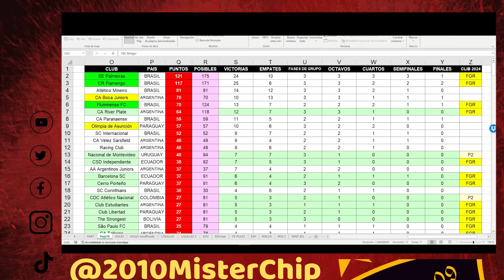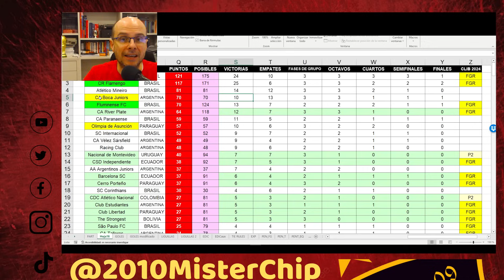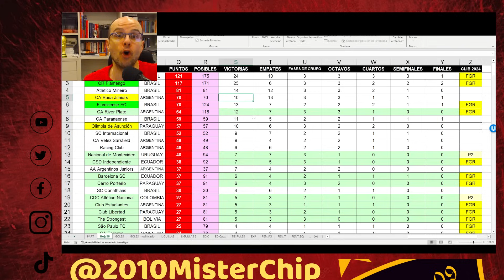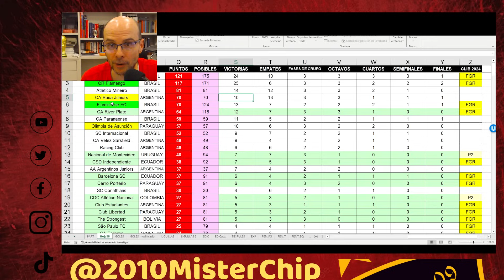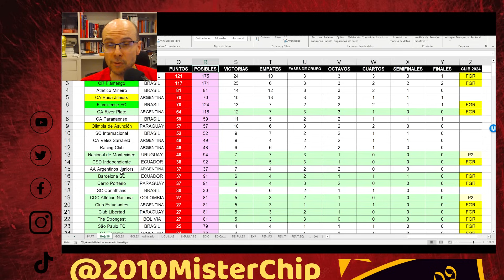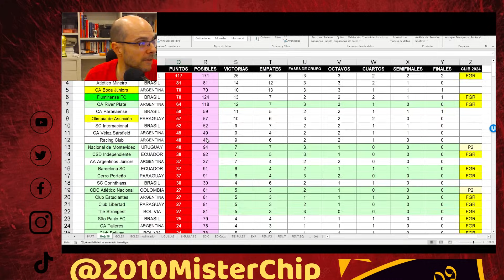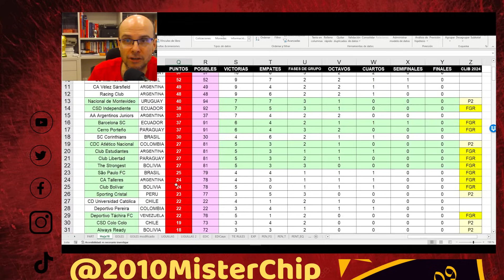🏆¡EL RÁNKING DE LOS CLUBES DE CONMEBOL PARA ENTRAR AL MUNDIAL DE CLUBES 2025! 🏆